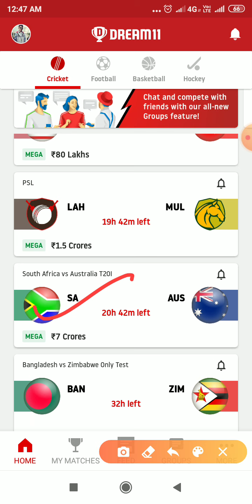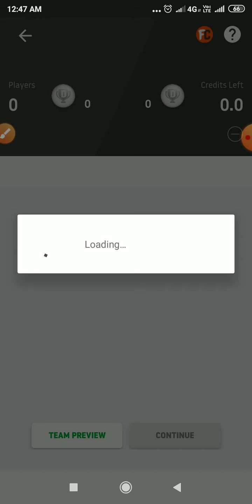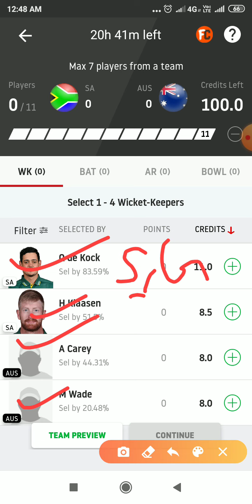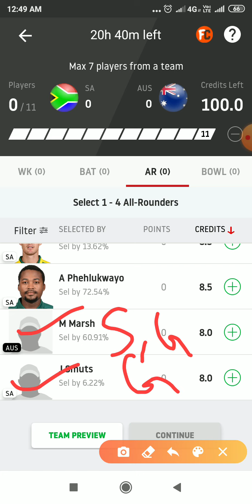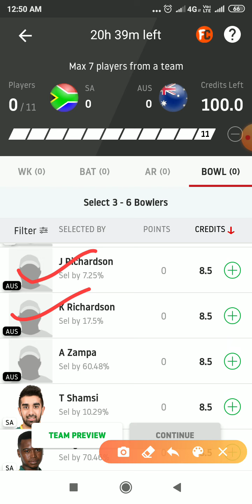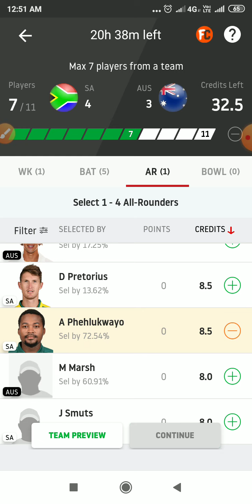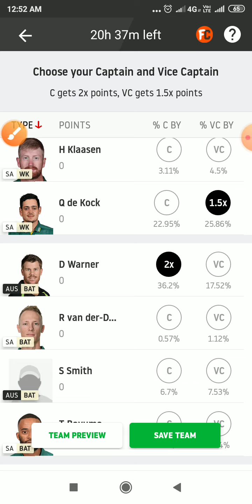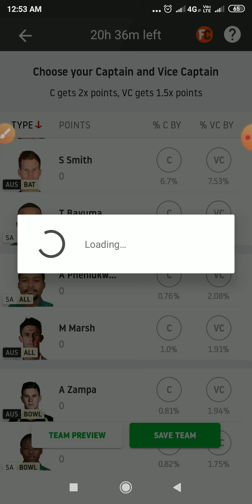AUvsSA1stT20Match || SA vs AU || AU vs SA 1st t20 match dream 11 team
हेलो दोस्तों आज की इस वीडियो में हमने आपको ऑस्ट्रेलिया और साउथ अफ्रीका के बीच जो पहला t20 मैच होने वाला है तो इस मैच की dream11 टीम आपको बताई है अगर वीडियो अच्छी लगे तो लाइक और शेयर करना और चैनल को हमारे सब्सक्राइब करना ।